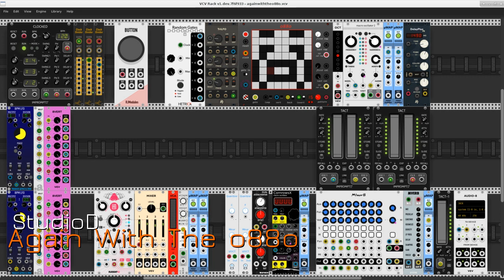Again With The o88o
A little study with the o88o sequencer module from TheXOR plugin. The sequencer provides gate/trigger and 1v/oct patterns to two composite instruments, one made with the Macro Oscillator 2 by Audible Instruments and the Delay Plus module from the AS plugin, the other built with the Southpole CornrowsX module and the Chronoblob2 delay line by Alright Devices. Lots of modulation going on, with control waveforms from two Frozen Wasteland BPM LFOs, each patched to an Autodafe Multi and a Fundamental attenuator bank. An AS TriLFO module is dedicated to the sequencer, and a single Random Gates module delivers hold triggers to the sequencer and the CornrowsX oscillator.

Once again I've generously deployed the uMap module from the Stoermelder plugin, along with many members of my default patch, including Impromptu Modular's Clocked and and Jerry Sievert's Clock Divider modules, the Tact and Tact-1 level controllers also from the Impromptu Modular plugin, the Quantizer from JW-Modules, and Befaco's Dual Attenuverter.

A single Fundamental VCA is the only submix module used. A Bogaudio AD module provides an envelope for its input signal, the Chronoblob2, before heading into the Mixer8 module from Squinky Labs. The NYSTHI MVerb supplies a global reverb to the master, a Tact-1 controller manages the master output level, and the VCV Audio-8 core module delivers the audible goods.

My humble thanks to the following developers for their excellent plugins used in this patch :

Impromptu Modula - Clocked, Tact, Tact-1
SynthKit - Clock Divider
RJModules - Big Button
HetrickCV - Randome Gates
AS - TriLFO, DelayPlus FX
TheXOR - o88o
VCV - Octave, 8vert, VCA-1
Audible Instruments - Macro Oscillator 2
Stoermelder - uMap
Frozen Wasteland - BPM LFO
Autodafe - Multi 1x8
Alright Devices - Chronoblob2
Bogaudio - AD
JW-Modules - Quantizer
Befaco - Dual Atenuverter
Southpole - CornrowsX
Squinky Labs - Mixer8
NYSTHI - MVerb

All of these modules are available for free, and most are open-source projects. Again my thanks to their developers and to all devs and users in the excellent community that has grown around VCV Rack.